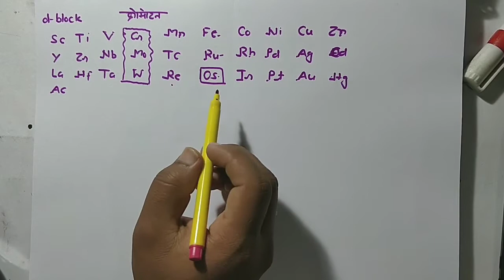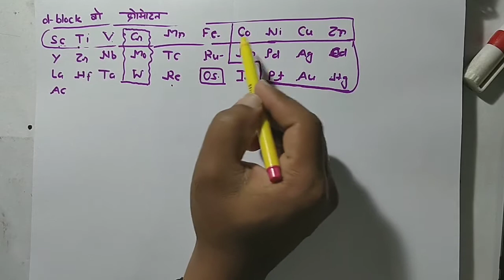1.Periodic Table Learning Trick || D and F Block